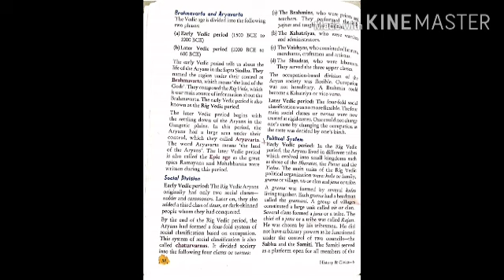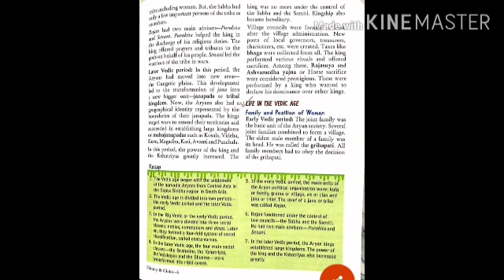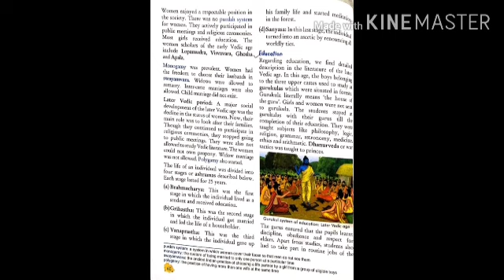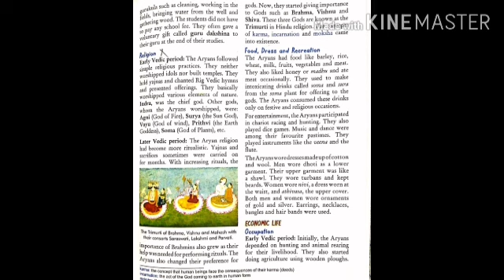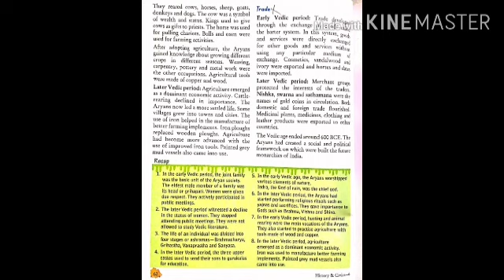KPSG/VI/HISTORY&CIVICS/CHAPTER-7 THE VEDIC AGE/VIDEO